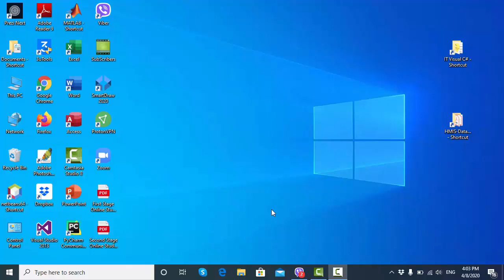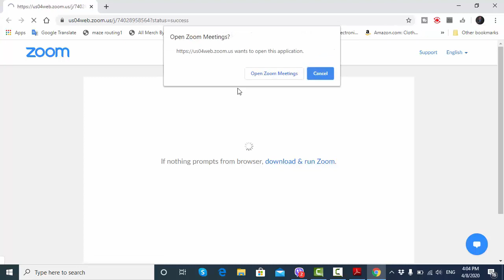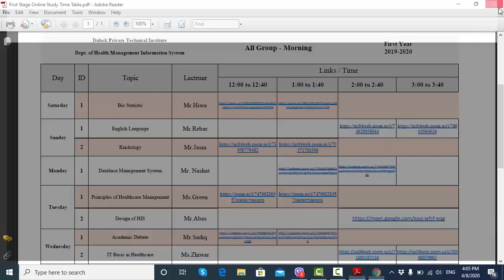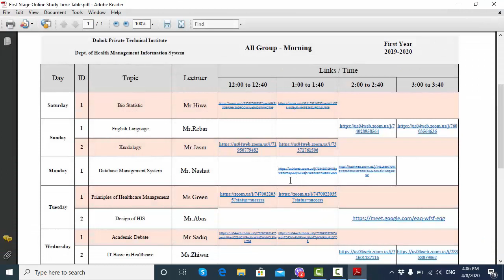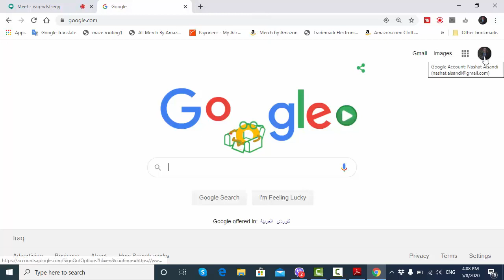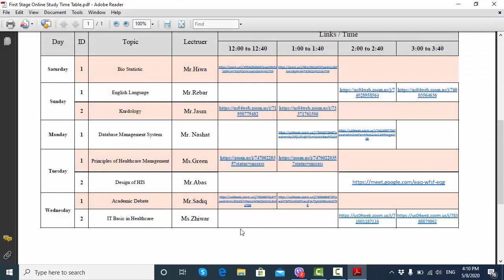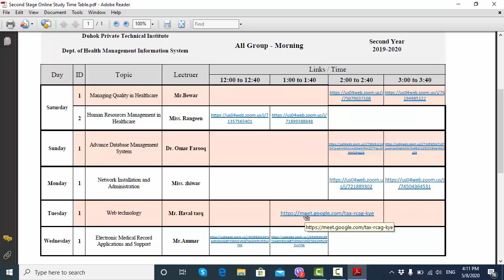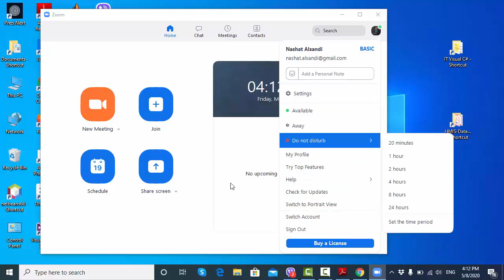How to Open Zoom meeting to study Online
How to Open Zoom meeting to study Online from PDF file